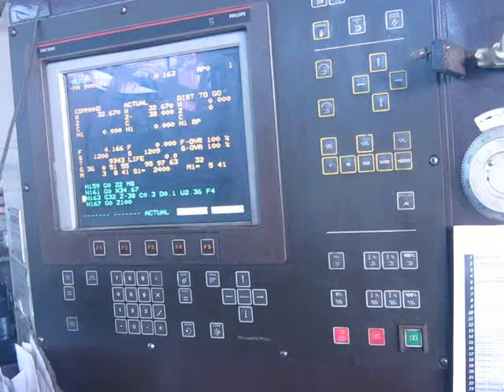Изготовление гайки М39 под ключ 60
ООО ИБИС
ibis-sp.ru